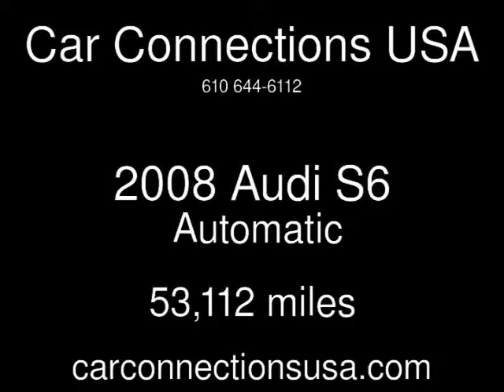2008 Audi S6 Used Cars - West Chester,Pennsylvania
See more details about this used car This 2008 Audi S6 with 53,112 miles is for sale at Car Connections USA.